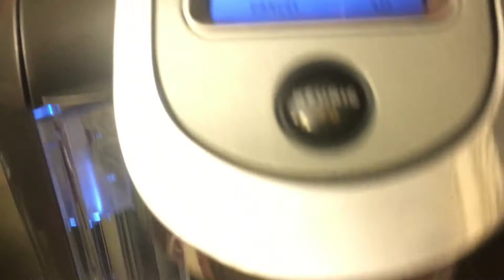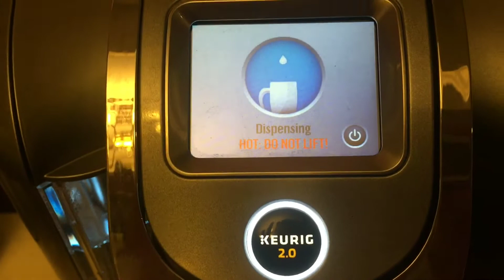Party Planning! Vlogmas Day 15